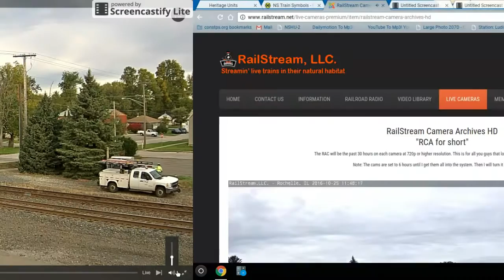Railfanning on railstream 10/25/16 feat 1068,4001,34,3215